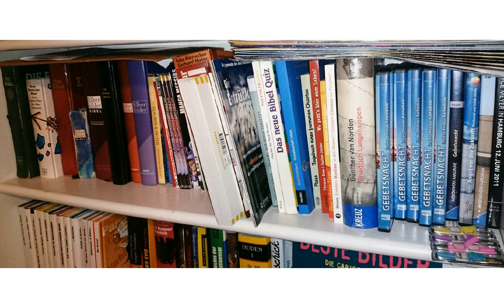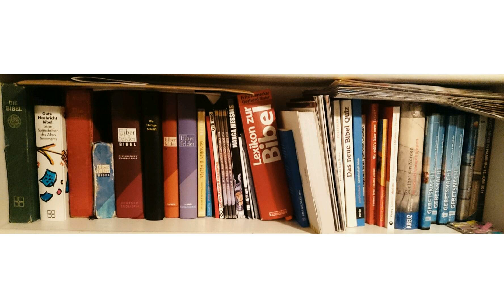Die Auslegung der Offenbarung mit Dr.Roger Liebi 12 c 13 a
Kapitel 12c+13a 13,1. Und ich sah aus dem Meere ein Tier aufsteigen, welches zehn Hörner und sieben Köpfe hatte, und auf seinen Hörnern zehn Diademe, und auf seinen Köpfen Namen der Lästerung. 2. Und das Tier, das ich sah, war gleich einem weiblichen Pardel und seine Füße wie die eines Bären, und sein Maul wie eines Löwen Maul. Und der Drache gab ihm seine Macht und seinen Thron und große Gewalt. 3. Und ich sah einen seiner Köpfe wie zum Tode geschlachtet. Und seine Todeswunde wurde geheilt, und die ganze Erde verwunderte sich hinter dem Tiere her. 4. Und sie beteten den Drachen an, weil er dem Tiere die Gewalt gab, und sie beteten das Tier an und sagten: Wer ist dem Tiere gleich? Und wer vermag mit ihm zu kämpfen? 5. Und es wurde ihm ein Mund gegeben, der große Dinge und Lästerungen redete; und es wurde ihm Gewalt gegeben, zu wirken 42 Monate. (O. zu handeln; vergl. hierzu Dan. 8,24) 6. Und es öffnete seinen Mund zu Lästerungen wider Gott, seinen Namen zu lästern und seine Hütte (O. sein Zelt) und die, welche ihre Hütte in dem Himmel (O. in dem Himmel zelten) 7. Und es wurde ihm gegeben, mit den Heiligen Krieg geführt zu haben und sie überwunden zu haben; (die Handlung wird als bereits vollendet betrachtet) und es wurde ihm Gewalt gegeben über jeden Stamm und Volk und Sprache und Nation. 8. Und alle, die auf der Erde wohnen, werden es anbeten, ein jeder, dessen Name nicht geschrieben ist in dem Buche des Lebens des geschlachteten Lammes von Grundlegung der Welt an. 9. Wenn jemand ein Ohr hat, so höre er! 10. Wenn jemand in Gefangenschaft führt , so geht er in Gefangenschaft; wenn jemand mit dem Schwerte töten wird, so muß er mit dem Schwerte getötet werden. Hier ist das Ausharren und der Glaube der Heiligen. 11. Und ich sah ein anderes Tier aus der Erde aufsteigen: und es hatte zwei Hörner gleich einem Lamme, und es redete wie ein Drache. 12. Und die ganze Gewalt des ersten Tieres übt es vor ihm aus, und es macht, daß die Erde und die auf ihr wohnen das erste Tier anbeten, dessen Todeswunde geheilt wurde. 13. Und es tut große Zeichen, daß es selbst Feuer vom Himmel auf die Erde herabkommen läßt vor den Menschen; 14. und es verführt, die auf der Erde wohnen wegen der Zeichen, welche vor dem Tiere zu tun ihm gegeben wurde, indem es die, welche auf der Erde wohnen, auffordert, (Eig. indem es denen… sagt) ein Bild dem Tiere zu machen, das die Wunde des Schwertes hat und lebte. 15. Und es wurde ihm gegeben, dem Bilde des Tieres Odem (O. Geist) zu geben, auf daß das Bild des Tieres auch redete und bewirkte, daß alle getötet wurden, die das Bild des Tieres nicht anbeteten. 16. Und es bringt alle dahin, die Kleinen (d. h. die Geringen) und die Großen, und die Reichen und die Armen, und die Freien und die Knechte, (O. Sklaven) daß man ihnen ein Malzeichen gebe an ihre rechte Hand oder an ihre Stirn; 17. und daß niemand kaufen oder verkaufen kann, als nur der, welcher das Malzeichen hat, den Namen des Tieres oder die Zahl seines Namens. 18. Hier ist die Weisheit. Wer Verständnis hat, berechne die Zahl des Tieres, denn es ist eines Menschen Zahl; und seine Zahl ist 666.